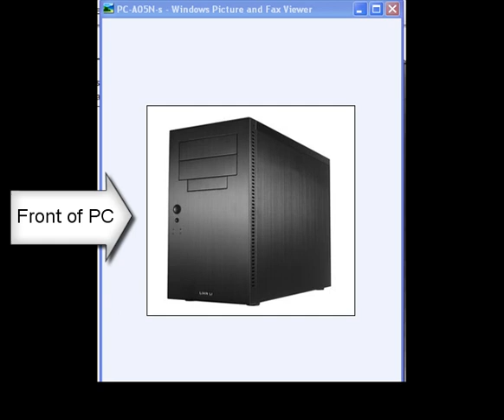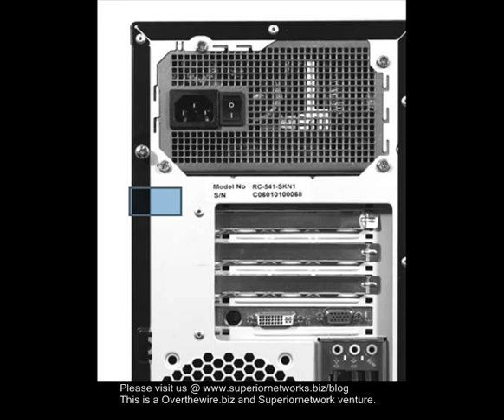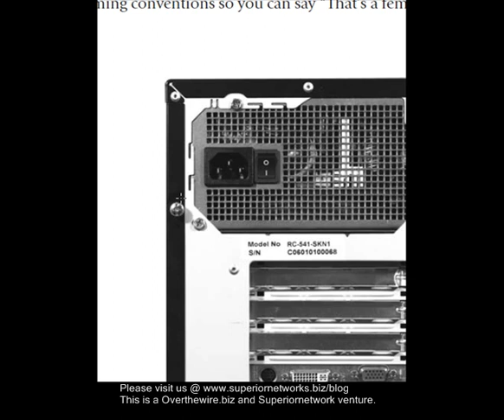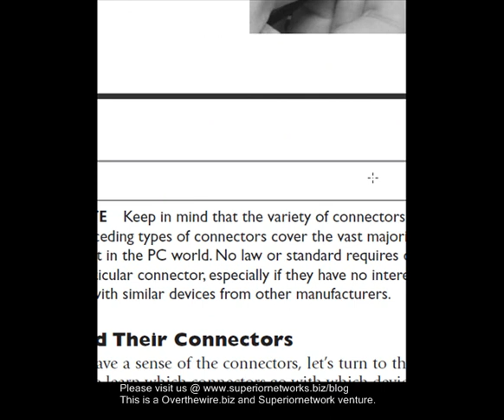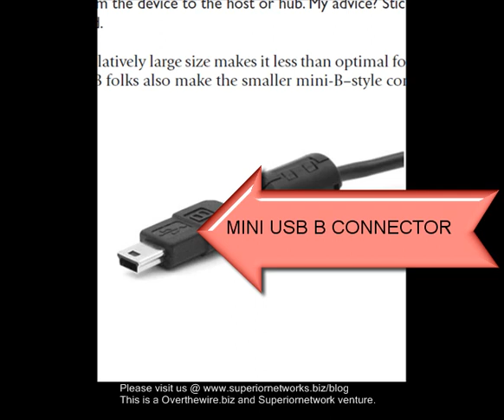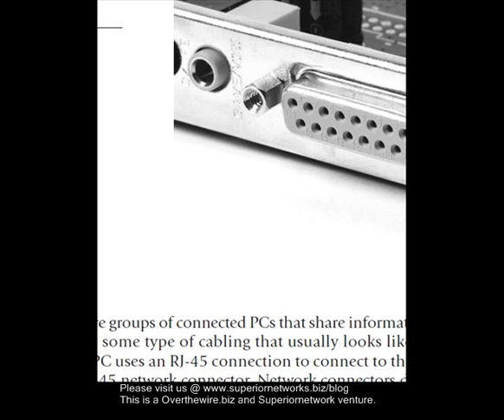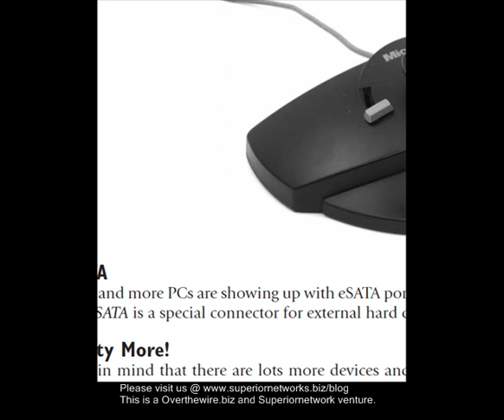Comptia A+ Certification Training Pt2 Demo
This is a video that talks about the training required for A+ Certification. This is the first of many videos that we will be allowing training. This is a demo.
Remember this is just a demo so we will be doing some more professional editing soon from our guy Devin.